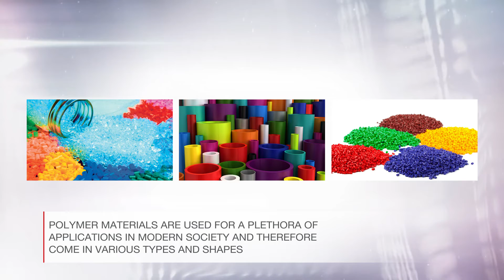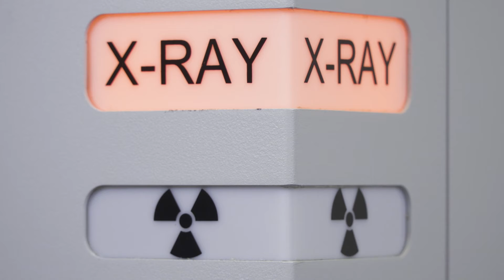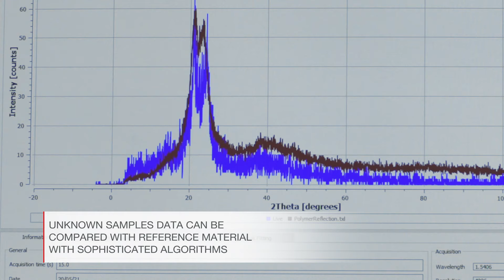Benchtop XRD analysis and extrusion for end-to-end polymer formulation and characterization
In line with our mission to enable our customers to make the world healthier, cleaner and safer, Thermo Fisher Scientific offer solutions for polymer production and analysis in QC and research from consumers products to pharmaceutical applications